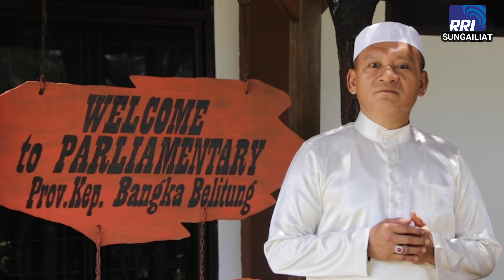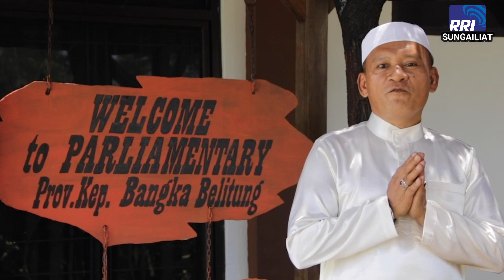GREETING RAMADHAN 1444 H OLEH KETUA DPRD PROV KEPULAUAN BANGKA BELITUNG